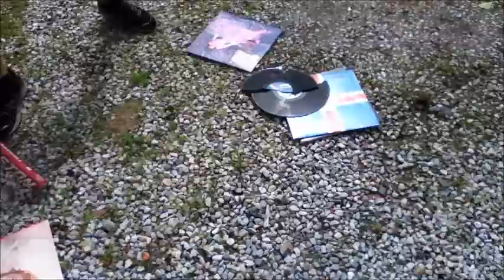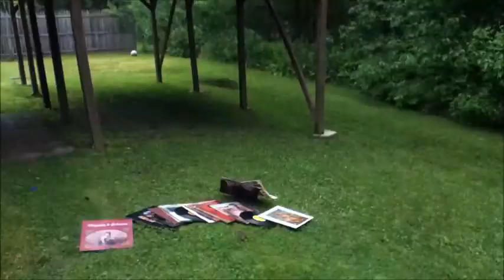Breaking Vinyl - Entitled (Official Video)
An original from Breaking Vinyl. Music video shot and edited by us. Enjoy.